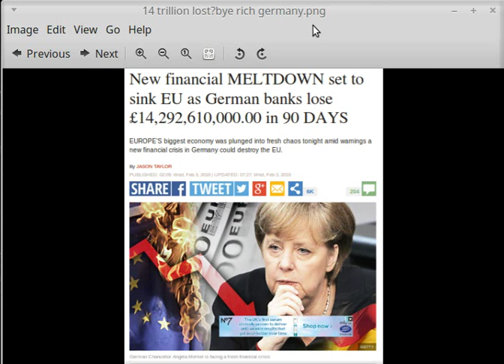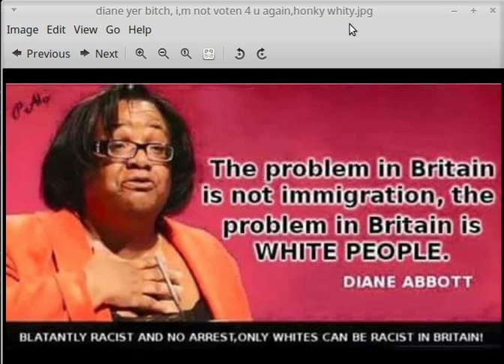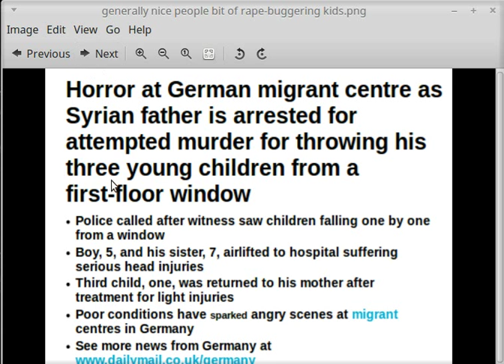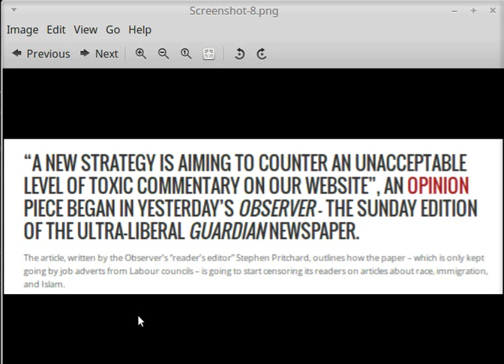'It's Rubio!': Trump mocks Florida senator guzzling bottle of water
Anyone who watched Marco Rubio blast away at Donald Trump at Thursday night's debate in Houston knew one thing was coming: a full-scale, vintage Trump counterattack on Friday.

And, oh boy, was there. Yes, there was the surprise announcement that New Jersey Gov. Chris Christie was backing the New York billionaire. But high-profile endorsements are nothing new to campaigns.

Mocking impersonations of a rival's well-known water habit by the front-runner? Well, that's a whole other story. Check out the Vine below, courtesy of Politico.